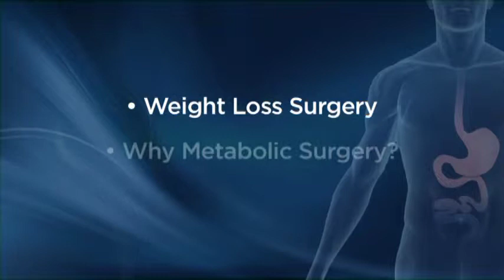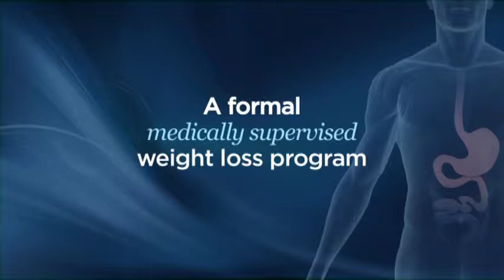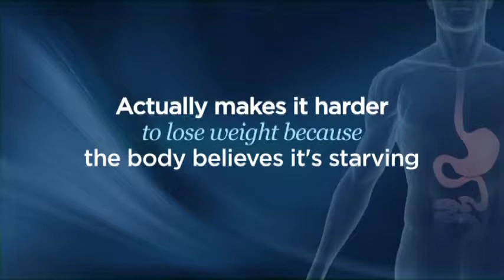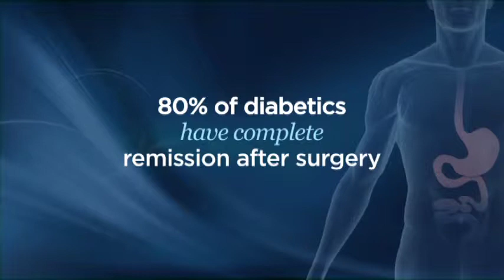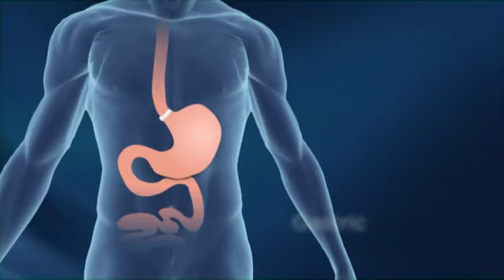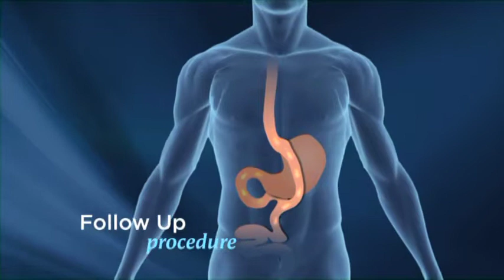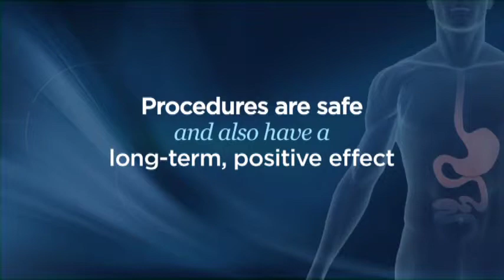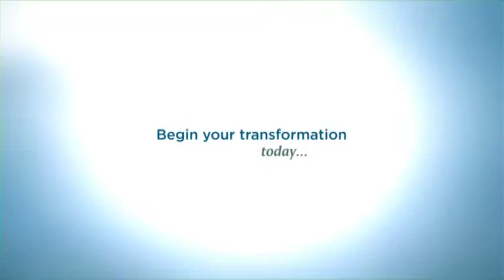The Weight Loss Center at Cheyenne Regional Medical Center - 20 minute video